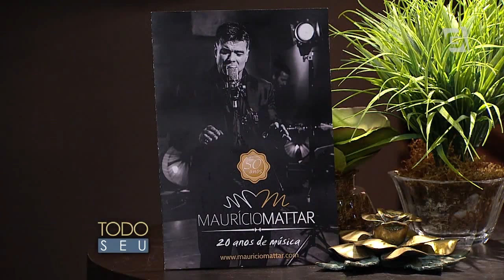Todo Seu - Musical: Maurício Mattar (04/11/14)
Maurício Mattar canta no Todo Seu.